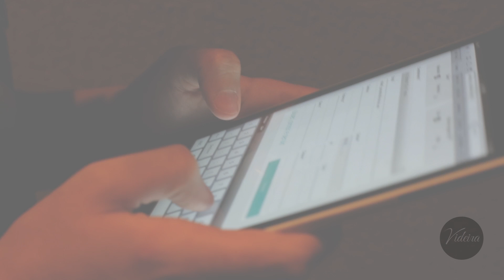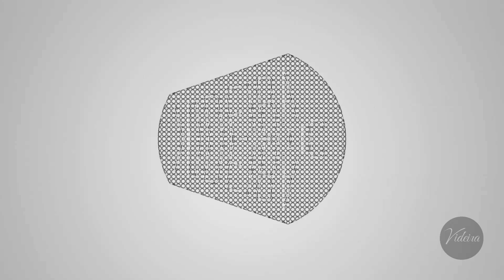Videira News Fortaleza - 29.09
Confira todas as notícias do Videira News, exibido no dia 29.09.13. O Videira News é o informativo semanal da igreja Videira, exibido nos cultos de domingo.